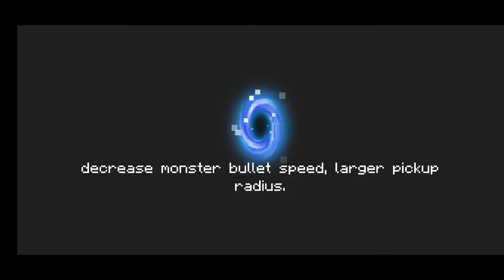SOUL KNIGHT - PREHISTORIC COLOSSUS BOSS FIGHT - IS THAT YOU (GET IT?)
Is that you? (Statue?) it's corny... I know. Lol

GO MOBILE GAMERS!